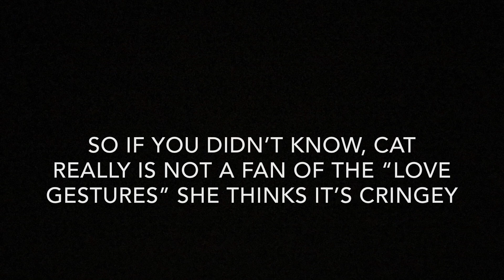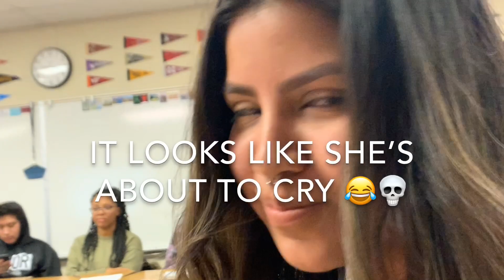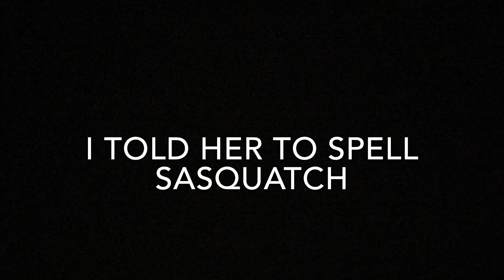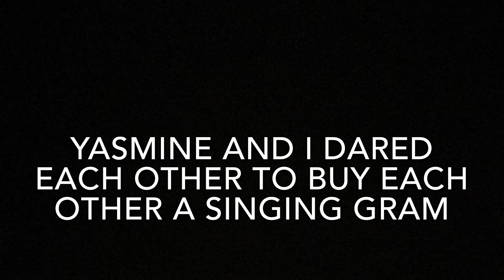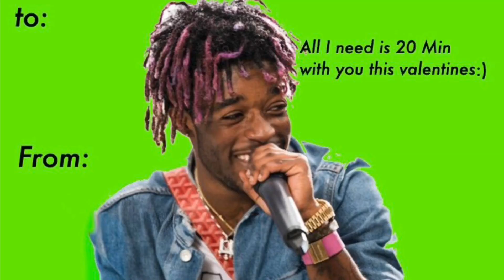LONELY VALENTINE'S DAY (Mediocre Funny LOL)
Hope yall Like it LOL. Its all for shits and Giggles